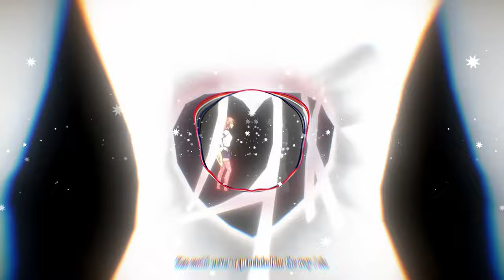VYRS - School day 4 (High Atmosphere & Sanity) [3D] ||Yandere Simulator Soundtrack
Vyrs - school day 4 (high atmosphere & sanity) [3d version] from yandere simulator

Note:
- Appear in the game! (School only)
- Use the ear- or headphones to experience the 3d music!

Pictures/Credits:
- Background by "YandereDev"
- Thumbnail used picture by "♡٭🌸 𝓛𝓪𝓭𝔂🌸٭♡""

Project/Visualizer:
- Owner of Project: "German"

Material/Copyright:
"I don’t own any of the material in this video.